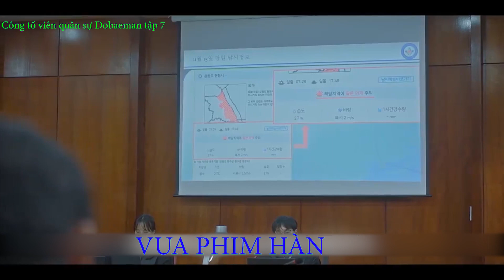Công tố viên quân sự DOBAEMAN tập 7 - Tình thế bị đảo ngược bất ngờ - REVIEW PHIM HÀN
Chào các bạn. Hôm nay Top Top Review sẽ review một bộ phim có tựa đề là:
? Mời các bạn xem phim
✪ 👉Top Top Review là kênh sản xuất những Video tóm tắt phim, review phim, chuyên về các thể loại như: Phim viễn tưởng, phim kinh dị, phim tình cảm, phim hài, phim nhanh, phim hành động, phim tâm lý. Chúng tôi lựa chọn những bộ phim hay nhất, phim mới nhất, những bộ phim chiếu rạp, những bộ phim có điểm IMDb từ 6,5 điểm trở lên. Đặc biệt là những Video review phim nhanh, review phim hài, Nếu thấy chúng tôi Review phim hay, tóm tắt phim hay, các bạn hãy đăng ký kênh để không bỏ lỡ những video mới nhất được đăng vào lúc 18 giờ 30 phút các tối thứ 2 và thứ 6 hàng tuần